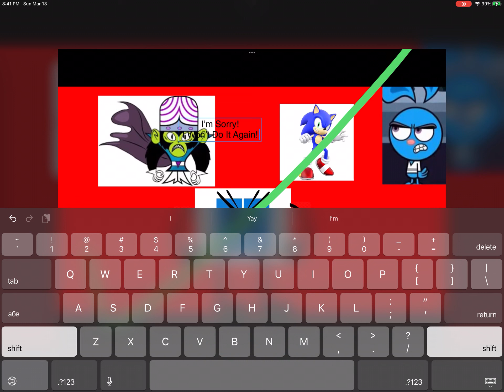Uninterrupted (Sorry Taisha J)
I Promise I Won’t Make @TKCFTLEOFebruary2025  Cry Ever Again! :(